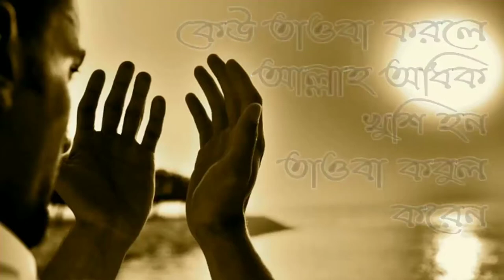আল্লাহ অধিক খুশি হোন কেউ তওবা করলে এবং তার তওবা কুবুল করেন। by Jamal Gazi Ibni Safiullah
আল্লাহ অধিক খুশি হোন কেউ তওবা করলে এবং তার তওবা কুবুল করেন।